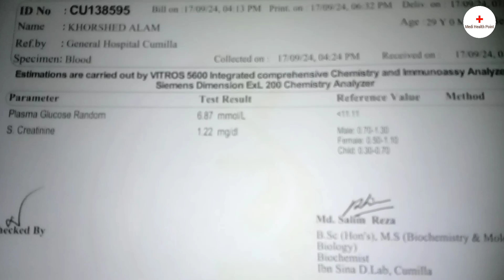Serum Creatinine Test Review | Blood Examination Report | Health tips | Medi Health Point